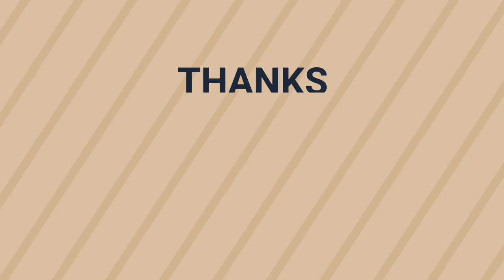Don't do these Mistakes in Home Part 7 - Tips in Tamil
This video gives you some tips to rectify your mistakes at home.